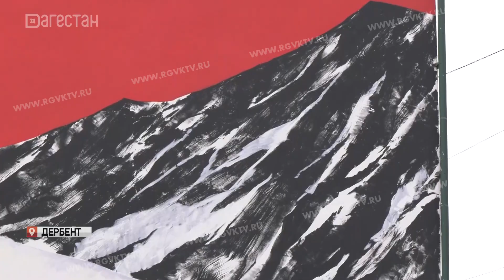Стрит-арт фестиваль «Стена» продолжается в Дербенте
Стрит-арт фестиваль «Стена» проходит в Дербенте. Известные уличные художники рисуют 5 новых картин на стенах многоэтажных домов.